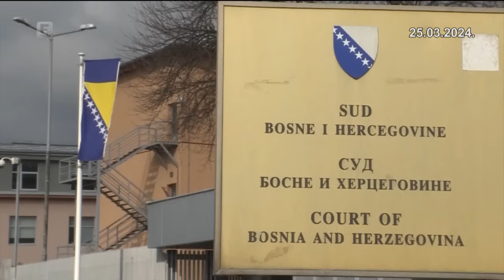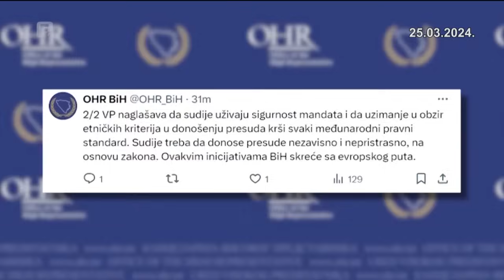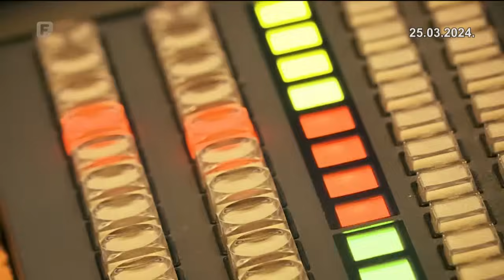Plenum, 25.03.2024.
Kakav posao za BiH predstoji sa dobijanjem statusa pregovarača sa EU? Kako ćemo Evropskoj uniji opisati stanje u našoj državi? Mogu li političari intenzivirati aktivnosti u pravcu otklanjanja podjela? Kako treba riješiti sastav i odlučivanje Ustavnog suda BiH u novom zakonu? Gosti su Albin Muslić, Safet Kešo i Miroslav Vujičić.